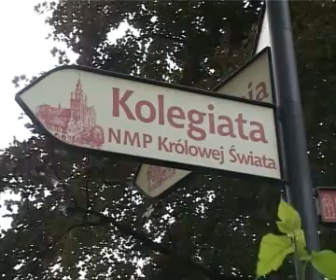Stargard - Pomnikiem Historii Polski [SMS 10 lipca 2009]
Stargardzki Magazyn Samorządowy - 10 lipca 2009